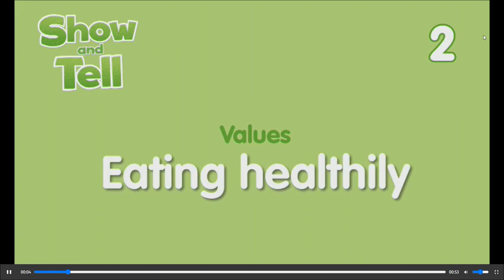Show Tell 2 Oxford Learner's Bookshelf